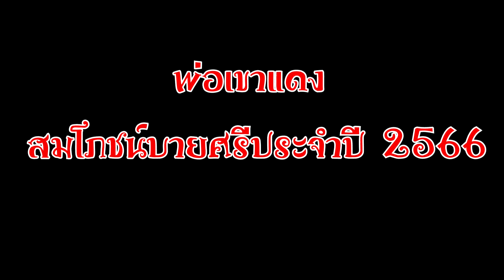เขาแดง สมโภชน์บายศรีปี 2566 / 3